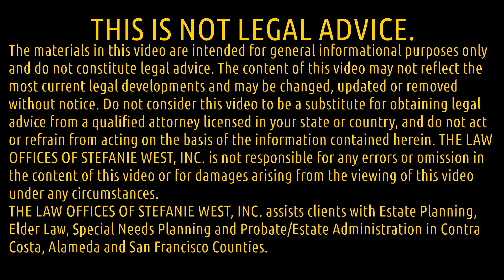Where Should You Store The Originals?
Estate Planning Attorney Stefanie West talks about where she recommends you to keep your Estate Planning originals. To view more of Stefanie's videos please go to her YouTube video channel To contact her, please visit her